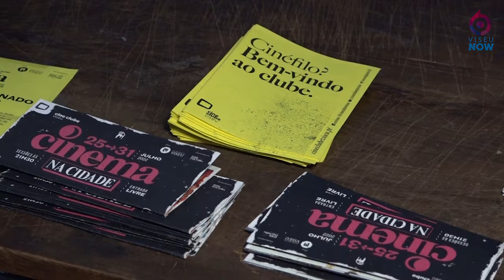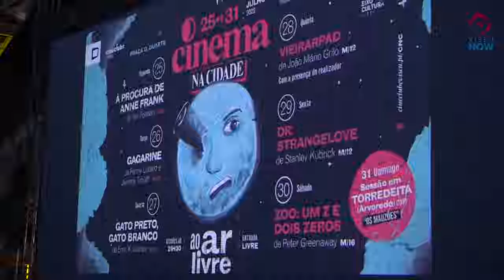Cinema na Cidade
As sessões de Cinema na Cidade 2022 encheram a Praça D. Duarte no primeiro de sete dias compostos por filmes pensados para vários gostos.

Esta iniciativa do Cine Clube de Viseu e que conta com o apoio do Município de Viseu, passará ainda pelo Museu Nacional Grão Vasco e por Torredeita.